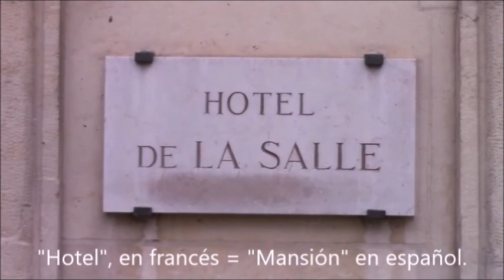20 05 04 Destello 539 La Casa de SJBS Núm 1 en francés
20 05 04 Destello 539 La Casa de SJBS Núm  1 en francés